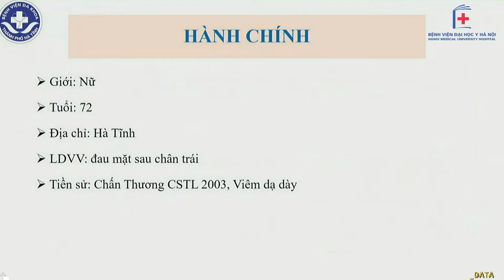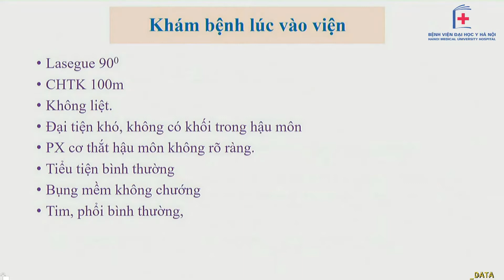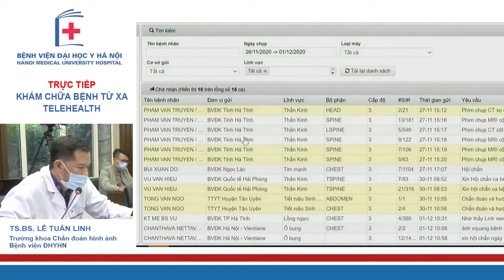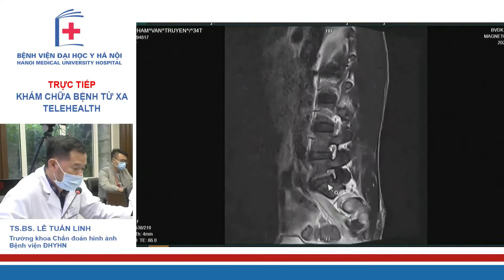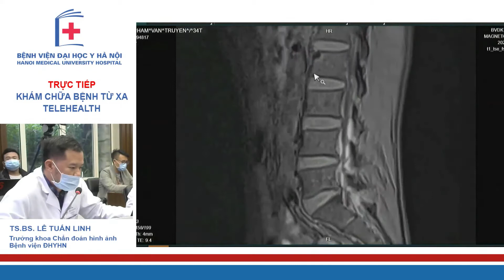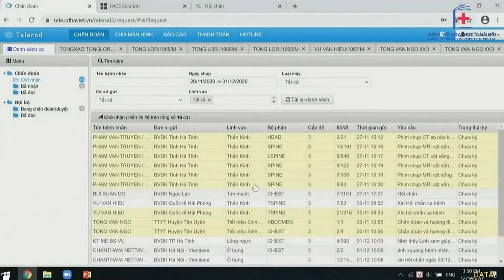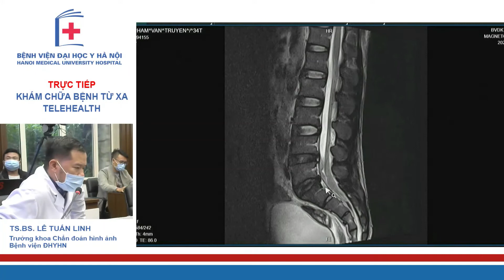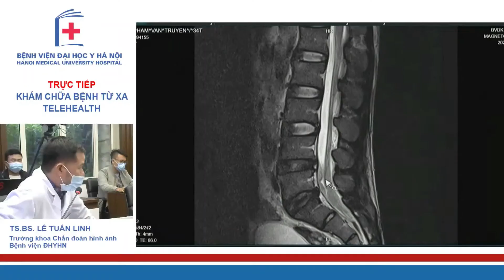Hội chẩn bệnh nhân thoát vị cột sống thắt lưng | BV Đại học Y Hà Nội